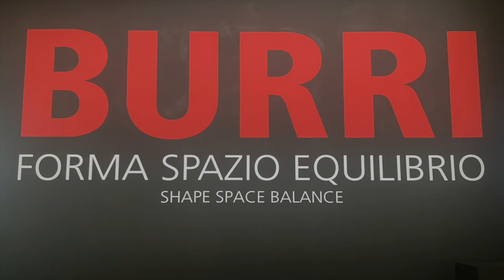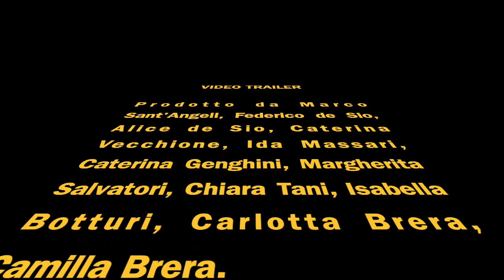Villaggio ragazzi | Videotrailer 20 agosto | BURRI